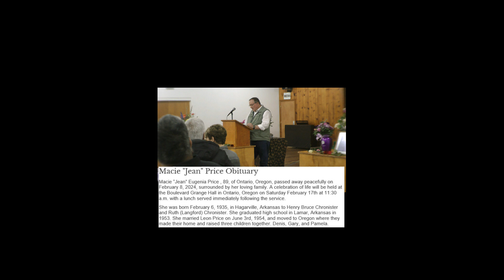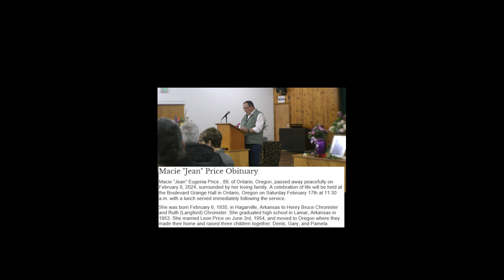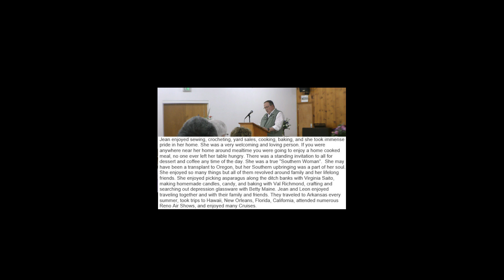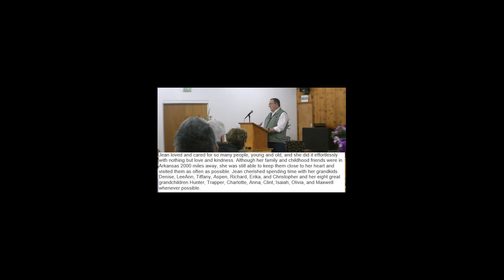Remembering Jean Price